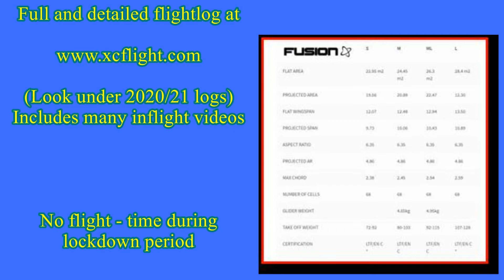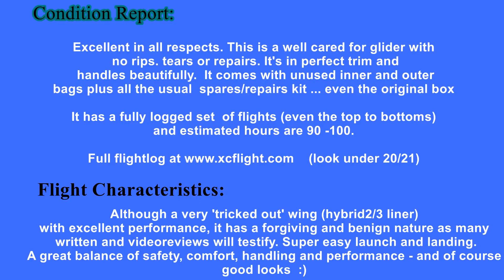FLOW Fusion M Nov 2021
Flow Fusion video sale details.